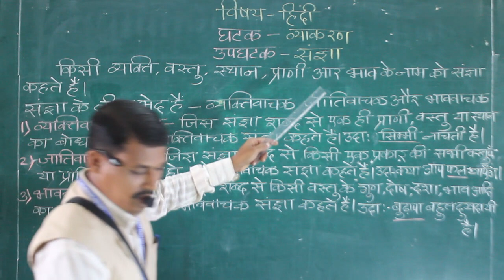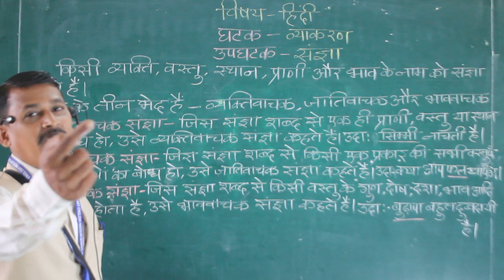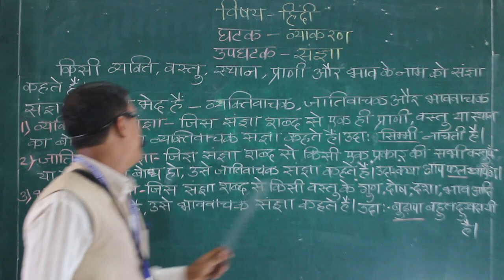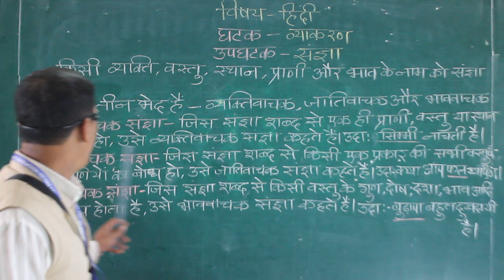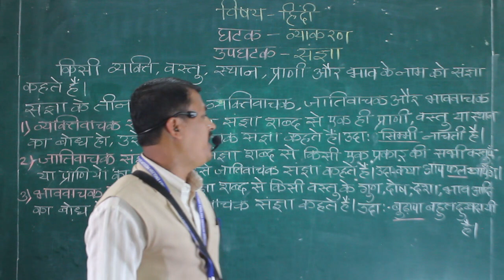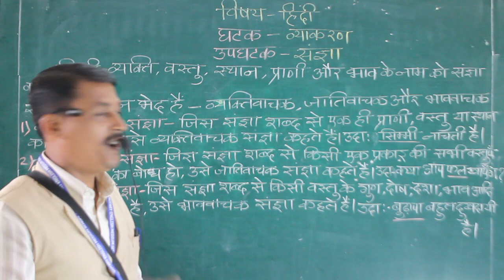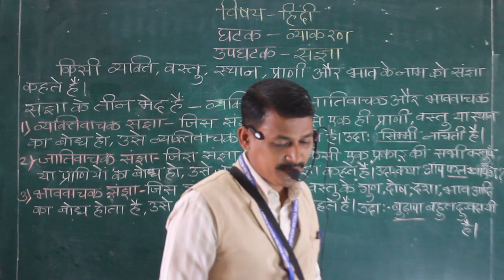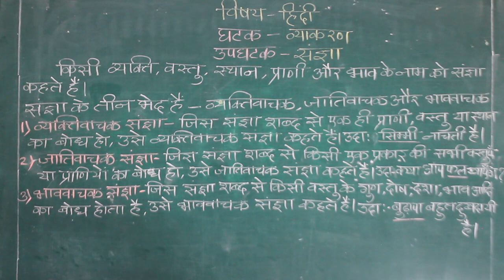BHARADE SIR SANGYA